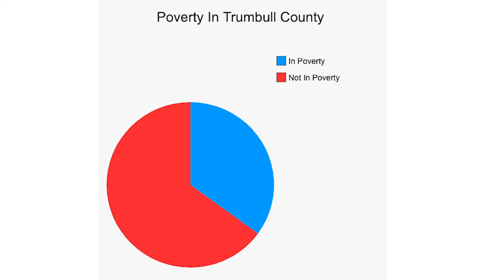Junior Optimist Club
2019 Virtual Multimedia Team Entry